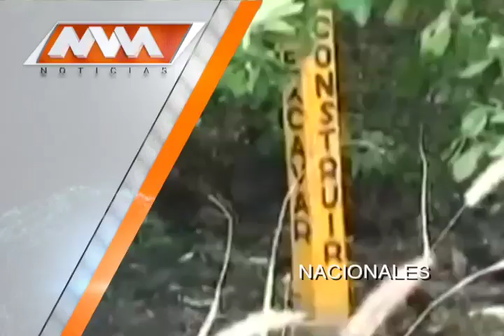MVM Televisión trae para ti las mejores noticias Nacionales